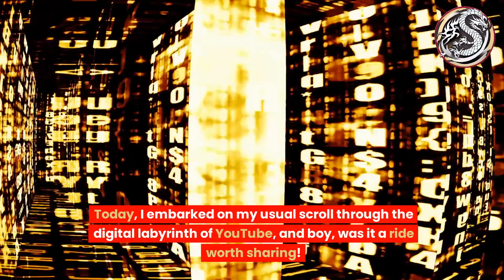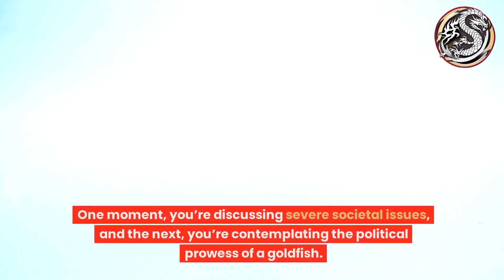Navigating the Quirky Waters of YouTube Comments A Day in the Life of a Humor Enthusiast